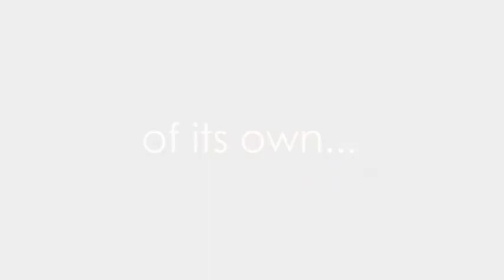Porta Galleria Avp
interior design lighting fixtures

"Rondò Veneziano-Odissea Veneziana", sound recording administered by:
SME